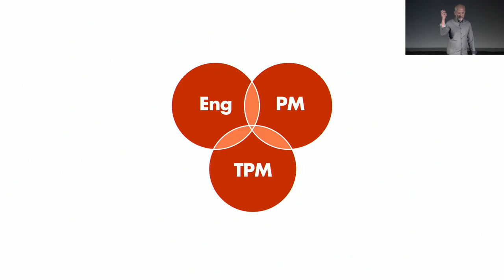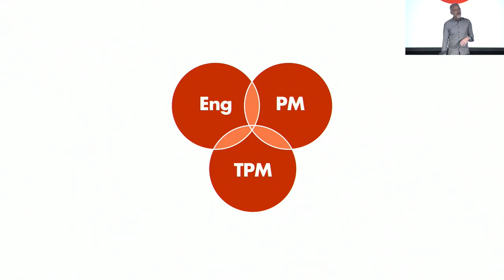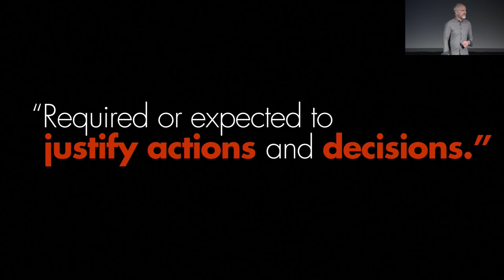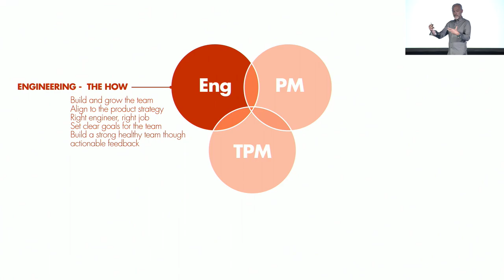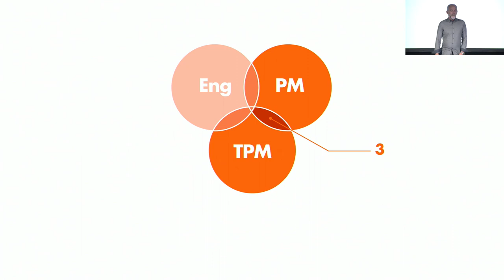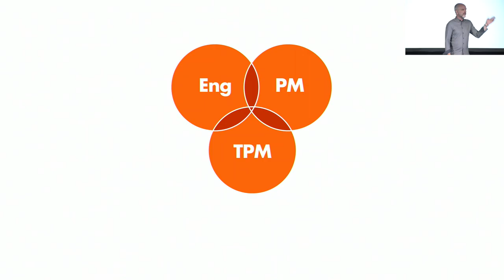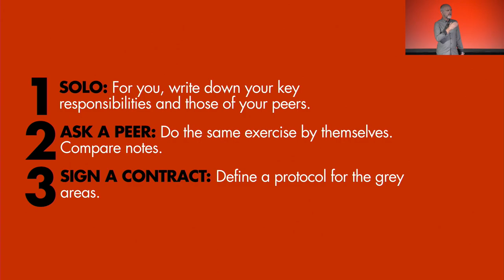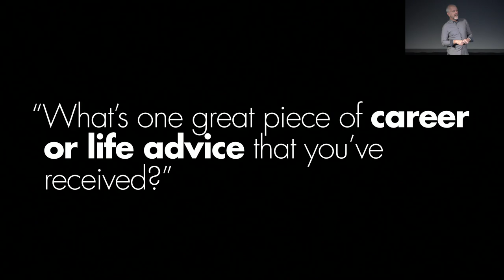Elevate Conference — Michael Lopp, Slack's VP of Product Engineering — "The Product Triangle"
Slack’s VP of Product Engineering (Michael Lopp) dives into the roles and responsibilities of engineering, product, and program managers.

This is a talk from Elevate 2019, a one-day conference for engineering & product leaders to learn how to build & manage world-class teams. These talks are organized by Plato Plato is on a mission to help engineering managers become great leaders thanks to a community of mentors from top companies such as Google, Facebook, Lyft, Slack, Trello, Netflix, Spotify, Digital Ocean, & Segment.